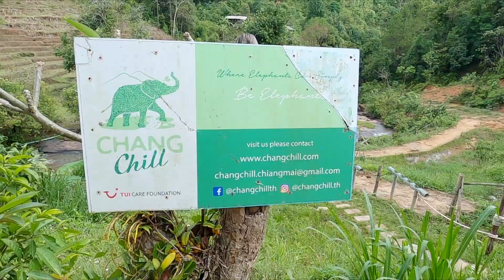Ethical Elephant Sanctuaries in Chiang Mai: EPISODE 3 - Chang Chill Elephant Sanctuary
For part 3 of our ethical elephant sanctuaries in Chiang Mai series, we visited the brilliant Chang Chill elephant sanctuary.

The best selling point of Chang Chill has to be the proximity to Chiang Mai (only a 1.5 hour drive).

There is no riding, no touching and no feeding here – this is the best way to experience the elephants because they are living their full and natural life without being pestered by tourists all day!

Make sure that you check out the other four videos in this series about ethical elephant sanctuaries in Chiang Mai – we visited the four supported by World Animal Protection, and they are doing some incredible work to protect the lives of Thailand’s elephants.

00:00 – Start
00:19 – Introduction
00:40 – Scary Bridge
00:53 – About Chang Chill
01:37 – On Our Way To See Elephants
01:55 – First Elephant!
02:40 – Dog Playing In Elephant Poop!
02:48 – 1 Day Programme
03:33 – More Elephants!
04:19 – Learning About Elephant Funerals
04:42 – Even More Elephants!
05:04 – What Species Is This Caterpillar?
05:17 – Jade Attacked By Branches
05:32 – Buying vs Renting Elephants
07:12 – Our Experience at Chang Chill
08:58 – Handing Out Mangoes
09:11 – Mixing  Vitamin Balls
10:13 – Elephant Coming For Their Snack!
10:39 – Making Vitamin Balls
11:14 – Washing Hands In The Clean River
11:30 – Talking About The Food Experience
11:44 – Our Opinion - Outro